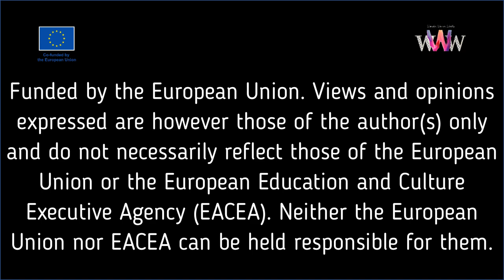Wonder Women Works English Trailer